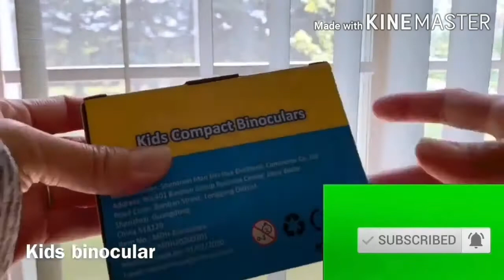binocular lens on phone